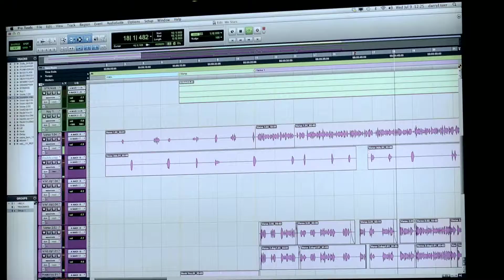Alti Fouche Editor Showreel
Some of my work this year (2014)

Breakfast show intro (Conceptualised, Shot and Edited)
Converse Track Of The Week Joburg 2014 (Directed, Edited)